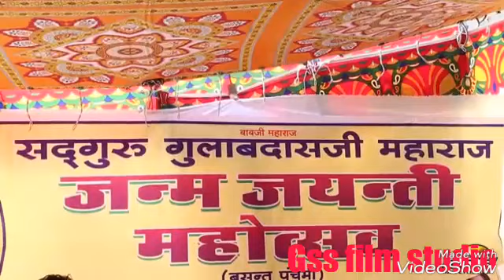यह वीडियो शाम के टाइम अकेले में एक बूंद आल कर उसे सुने आपकी ज्ञान के लिए